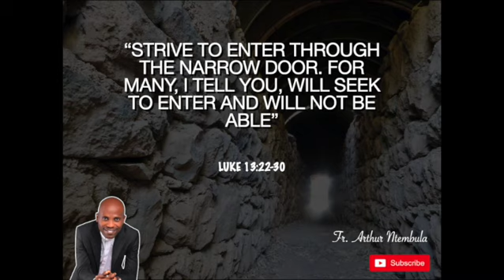Salvation is a gift from God | Fr. Ntembula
Roma Parish | Morning Mass